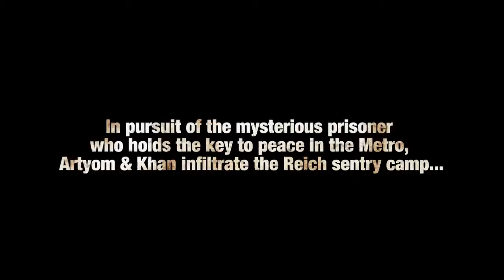Metro Last Light E3 Gameplay Demo Part 1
Part 2 Coming July 28th